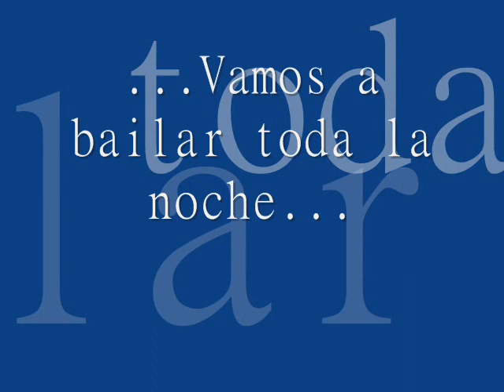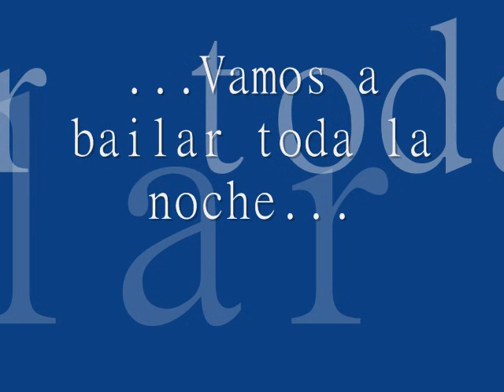Casamiento Jaime y Angie...